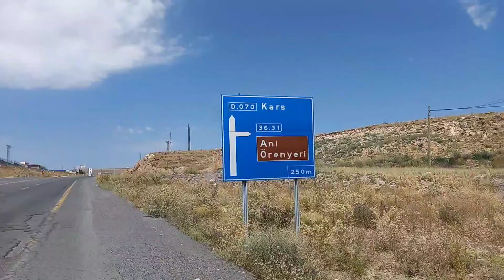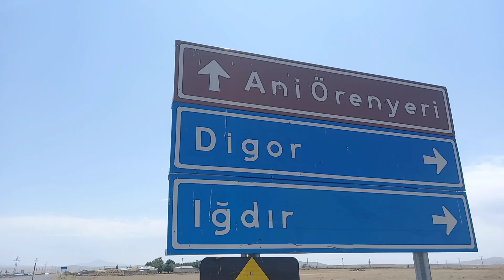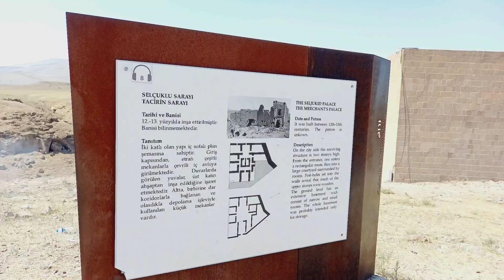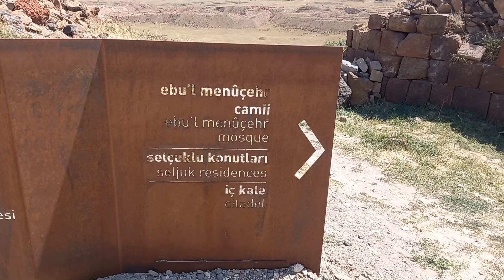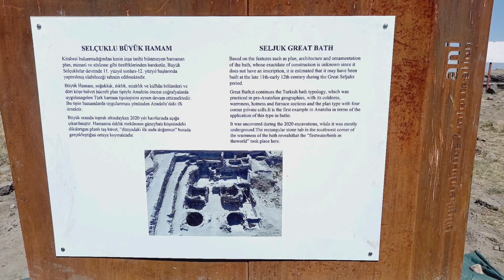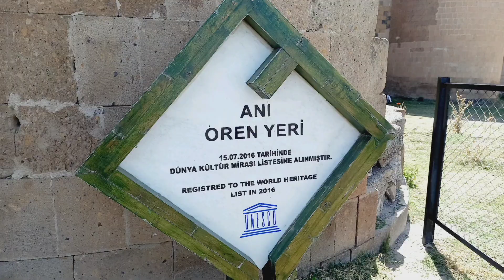Türklerin Anadolu'ya Açılan Kapısı Ani